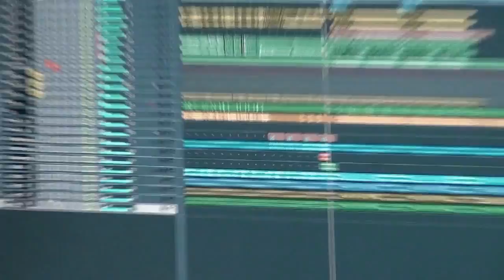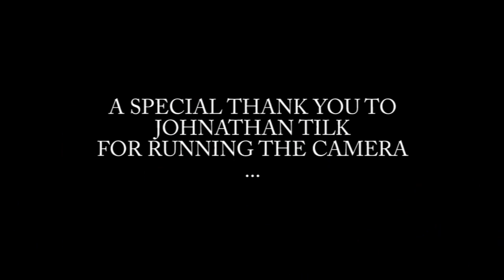Against The Artificial - AS LONG AS YOU LOVE ME (Justin Beiber cover) - 2013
We've been working so hard on the new record and we've missed you all so much.  We decided to put this cover together for you and show you a little bit of what we've been doing while we've been away.  So here is a short glimpse into our lives.  We hope you enjoy the song and video.  We also REALLY hope that you still love us when we get back to playing shows...  We miss you all!!!